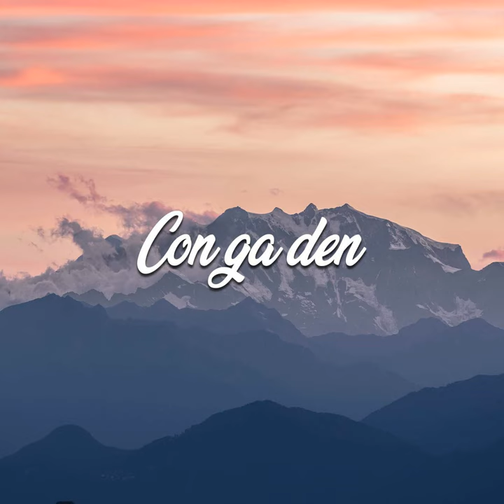Rnets Pub Grass Rsus